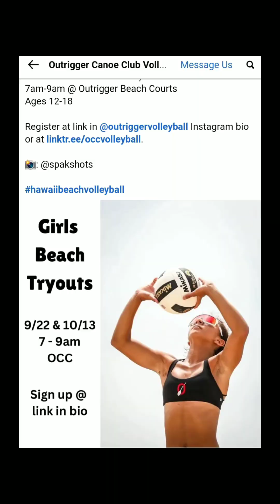Thank You Outrigger Canoe Club 09.22.24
Thank you all! XOXO

Last Day of Summer 2024. Day well spent. 😉🤭🤫